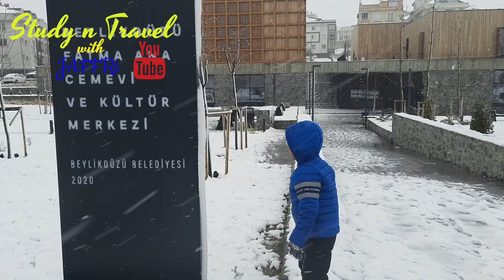Valentine's Day Snowfall Istanbul 2021 ! snowfall valentine'sday ! kar yağışı ! life in turkey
This video is about a heavy snowfall in turkey on valentine's day.